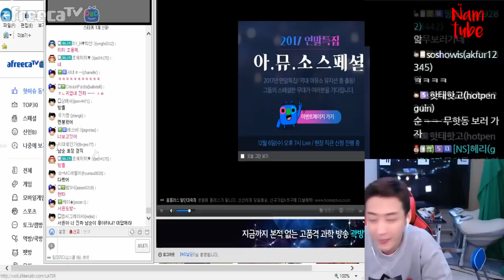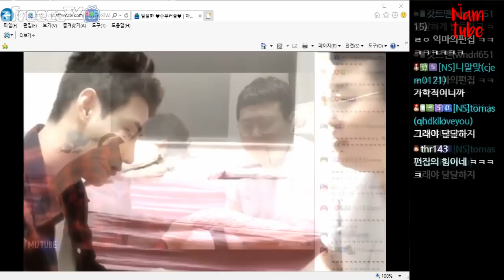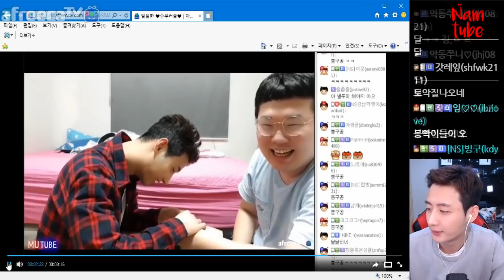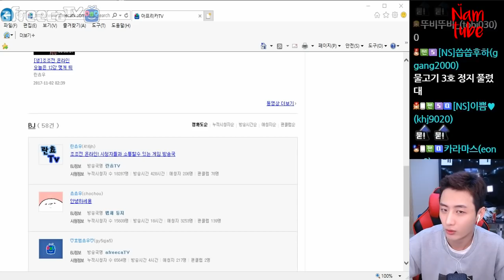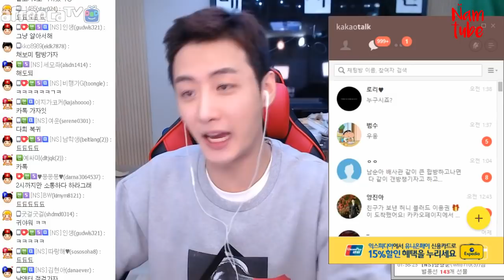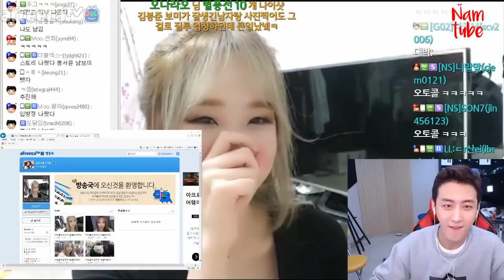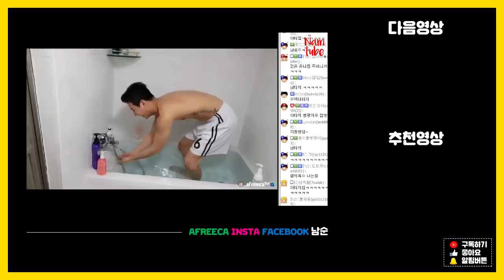"당신은 내 라이벌..?" 봉준이 여친 채보미님 첫 탐방!/171130 │ 남순 #7